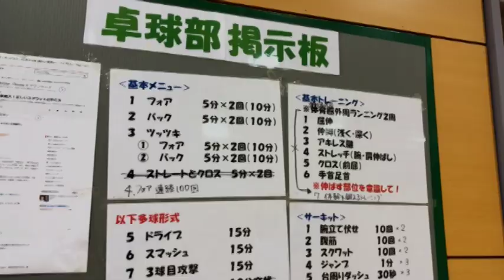2019中体連応援企画 一の宮中学校卓球部紹介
阿蘇郡市中体連に出場する一の宮中学校卓球部をご紹介します！